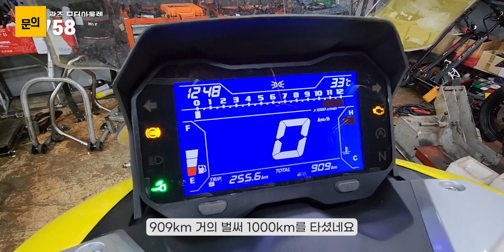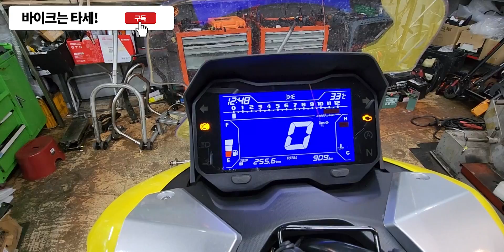ADV125 강화된 리어캐리어 장착실기! 이젠 80리터도 거뜬!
세상 모든것들을 타세
타세 바이크 입니다!!

오늘은 세종에서 광주까지 오신분의 ADV125의 리어캐리어를 장착하고
그위에 80리터 탑박스까지 장착하는 실기를 보여드리겠습니다!